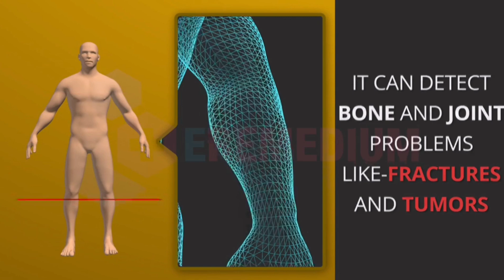WHAT IS CT SCAN? (COMPUTED TOMOGRAPHY) ¦¦ ANIMATION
A computerized tomography (CT) scan combines a series of X-ray images taken from different angles around your body and uses computer processing to create cross-sectional images (slices) of the bones, blood vessels and soft tissues inside your body. CT scan images provide more-detailed information than plain X-rays do.

Credits: ERemediumYTC